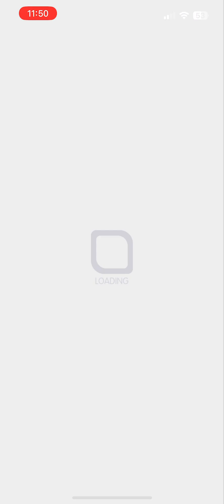[CrashFever] 台版 [狂巫師級 強襲！聖夜最強男！]